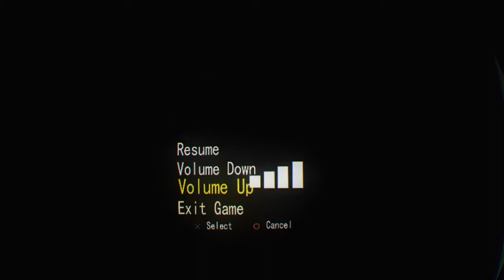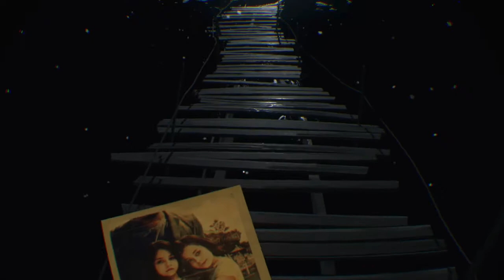Soul Dimension_(RUS/GER) PS4pro VR Halloween spezial 2017 part3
Ein Vater der in seinen träumen seine anscheinend verstorbene Tochter sucht.